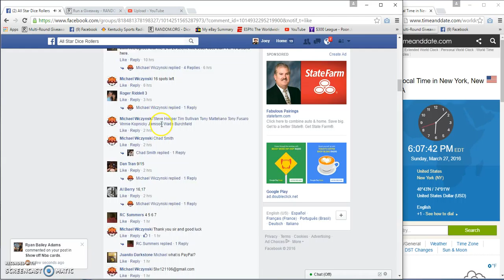Michael Wicznskis 10oz NTR Bar